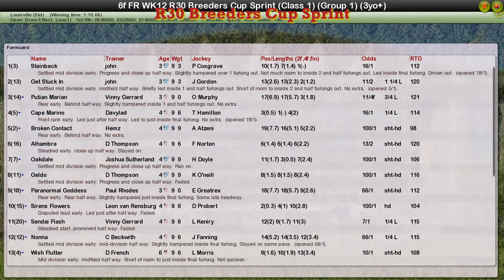FR WK12 R30 Breeders Cup Sprint